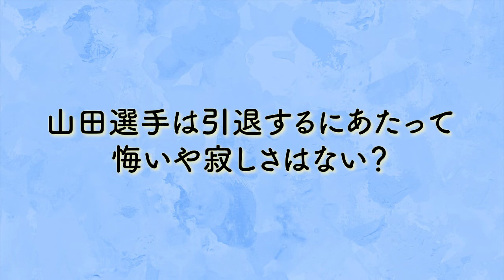【山田恵里×土谷鉄平対談④】引退を決断した理由、経験から訪れる恐怖とは？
CoCoKARAnextのサイトはこちらから！